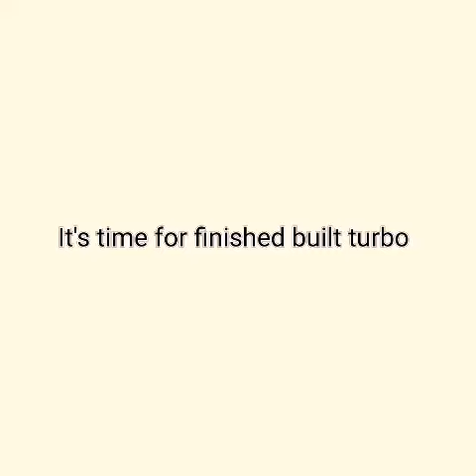⛔⛔DRIFT PROJECT ⛔⛔BMW e36 2.0i Turbo ⛔⛔ part 4 ✔️